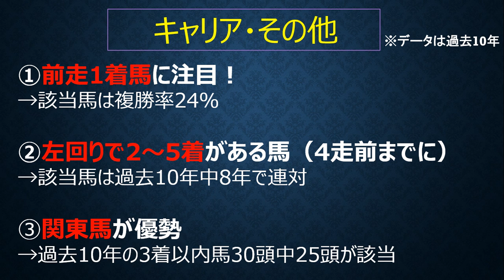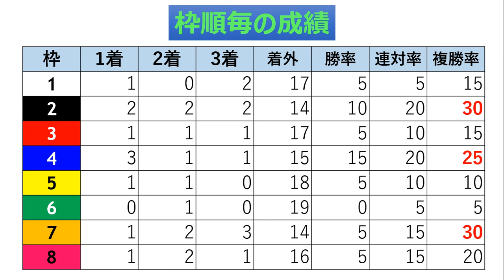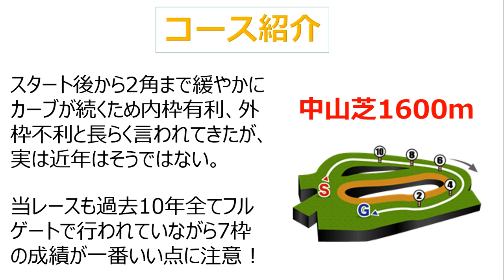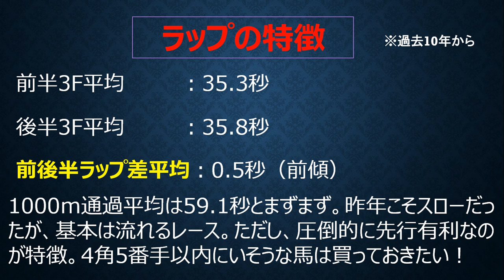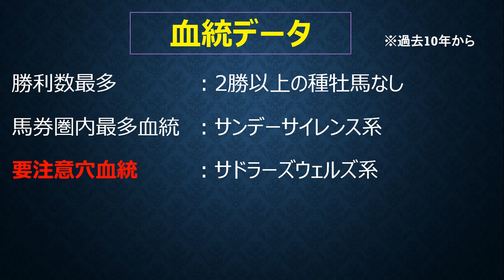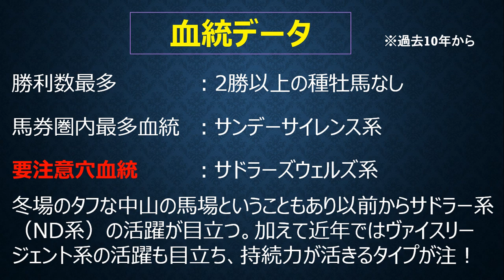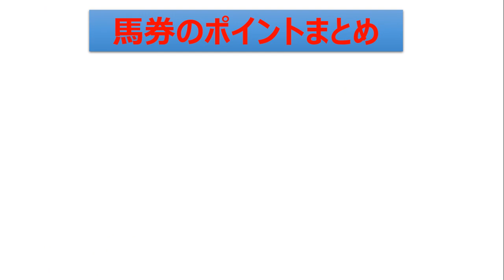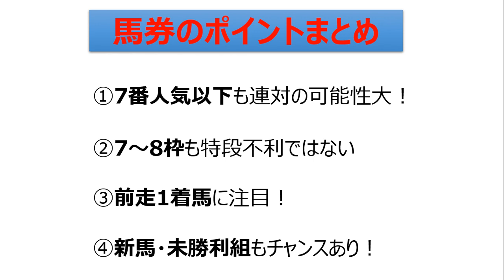フェアリーS 傾向と対策 中山芝1600の定説に変化？過去10年のデータ分析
2020フェアリーステークスのデータ分析動画。金曜日公開予定の本予想編とあわせてご覧ください。
・【競馬3連単研究】中山で高配当が出る条件を分析した結果驚きのデータが！

1985年千葉県市原市生まれ。